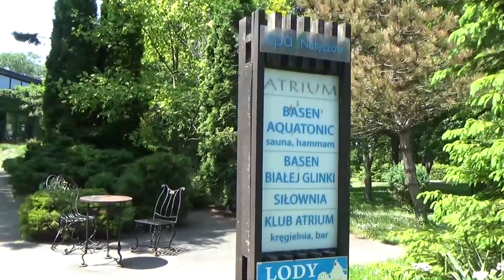Nałęczów - Spacer po Parku Zdrojowym - Atrakcje Turystyczne w Polsce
✅ Park Zdrojowy - Początki Parku Zdrojowego sięgają końca XVIII wieku. Jego założycielem
i organizatorem był Stanisław Małachowski. Właśnie na terenie parku znajduje się Pałac Małachowskich, najstarsze zabytkowe sanatorium, łazienki oraz domki: angielski, grecki i biskupi. Wnętrze Pałacu Małachowskiego kryje wspaniały rokokowy i późnoklasycystyczny wystrój. Sala Balowa pałacu i jej sąsiednie salony udekorowane są stiukami. Park Zdrojowy przystrojony jest rzeźbami i pomnikami (m.in. Stefana Żeromskiego i Bolesława Prusa). Odwiedzający mogą także skorzystać z uroków palmiarni, gdzie mogą ugasić pragnienie wodami mineralnymi. Park Zdrojowy, położony w centrum miasta, jest oazą ciszy i spokoju. Spacerowicze mogą dokarmiać oswojone łabędzie i wiewiórki.

🎬 Treści użyte w filmie zostały wykonane w dniu 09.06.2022  @MariaKalinowska

▶ Muzyka: - zero-project - Dreaming of better days
▶ Music ▶ Tracks ▶ Dreaming of better days
Chillout, ambient